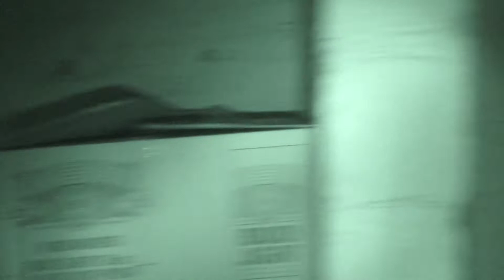Brandon Hotel. Ghost hunt 3 The Beer Cellars.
Listen with ear phones. At the time stated, put your computer cursor near that spot & then press again after hearing EVP.
You then have the EVP on a loop & the best way to hear it :)
3.42. Female. Help Me !! Male. Im sorry. Female. Im sorry !!
4.22. Female. My names Imogen ? 4.44 Males voice ? Shut up !! ?
6.35 Male. Heather ? 13 34 faint male voice. 18.55 Male. Im Here.
19.37. Boy's voice. Please come here. 20.28 Male. Pray Leave us ?